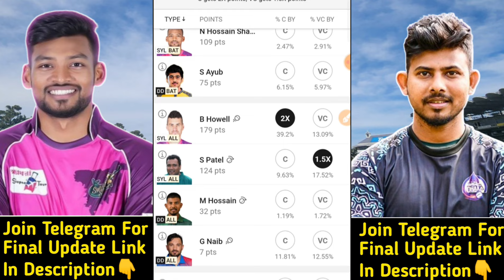SYL vs DD Dream11 Prediction | SYL vs DD Dream11 Team | syl vs dd today bpl t20 match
SYL vs DD Team | syl vs dd sl & gl team | SYL vs DD Match Prediction | SYL vs DD Fantasy Team | SYL vs DD Bangladesh Premier League T20 Match | SYL vs DD Today T20 Match Team | SYL vs DD Stats Match Prediction |  DD vs SYL Fantasy Team | sylhet strikers vs durdanto dhaka 17th bpl t20 match |

SYL vs DD Dream11 Prediction
syl vs dd dream11
SYL vs DD Bangladesh Premier League T20 Team

SYL vs DD
SYL vs DD Live Streaming
SYL vs DD Analysis
SYL vs DD Preview
SYL vs DD 17th BPL T20 Team
SYL vs DD Prediction
syl vs dd team
DD vs SYL Prediction |
dd vs syl team
SYL vs DD Bangladesh Premier League T20 Match 17 |
SYL vs DD Today 1st T20 Match |
SYL vs DD Today Team Prediction |
SYL vs DD Bangladesh Premier League T20 17th Match |
SYL vs DD BPL T20 2024 Match Team |
Sylhet Strikers vs Durdanto Dhaka 17th T20 Match |
Fantasy Win Prediction
FWP Family
realfwp
Team Prediction
Match Prediction